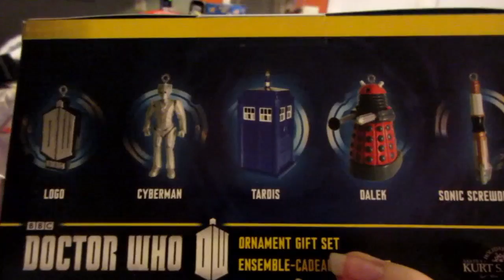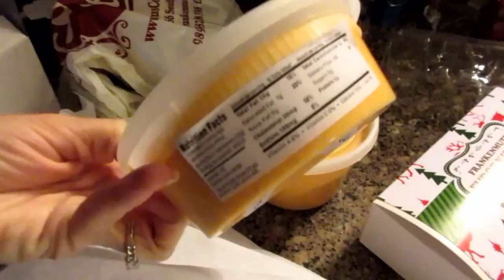SEEING SANTA, BRONNERS, HAPPY B-DAY MIKE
Seeing Santa, Bronners, Happy B-Day Mike (12.7.15 - Day 2041)

We also love toys! Some of the toys we collect and review are My Little Pony, Littlest Pet Shop, Lego, Disney, Play Doh, Shopkins, food toys, and many others. Also we like to play games. We share our collections in review video's and you can even see us hunt and shop for toys to add to it. You're never too old to play with toys!